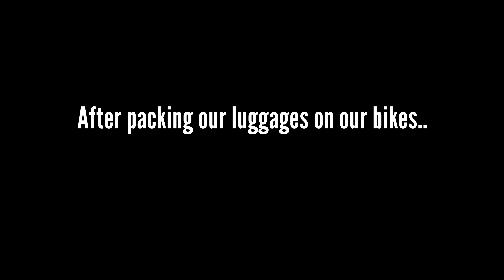EP05 - Last Day Adventure: Shettihalli Church Visit & Journey Back to Bangalore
Our incredible journey to Sakleshpur is coming to an end, and what better way to wrap it up than by visiting the stunning Shettihalli Church! Join us as we explore this serene and historic site, surrounded by water, and reflect on the memories we've made during this trip. After soaking in the beauty of the church, we hit the road one last time, heading back to Bangalore.

Join me on a journey filled with thrilling motorcycle rides, breathtaking landscapes, captivating photography, and stories of exploration. From solo road trips to hidden gems, my channel is all about embracing the spirit of adventure and celebrating the beauty of life on two wheels.
Let’s share the road, the view, and the journey together!